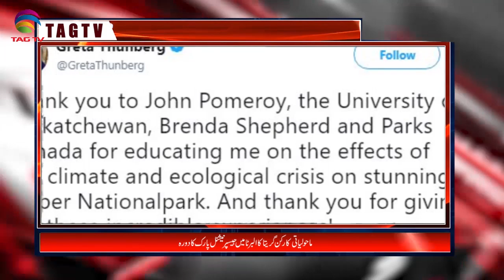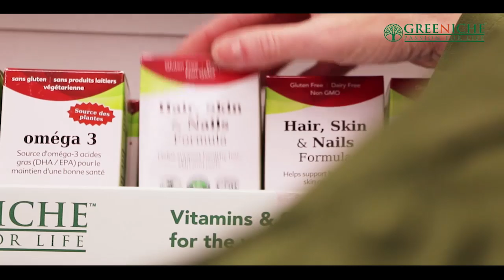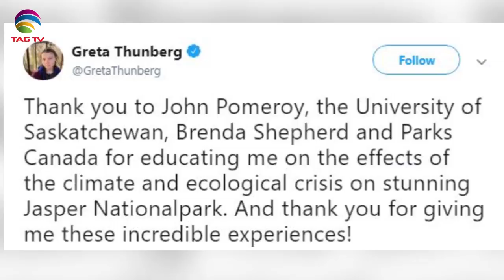Canada News Bulletin Hindi/Urdu - 24 October, 2019